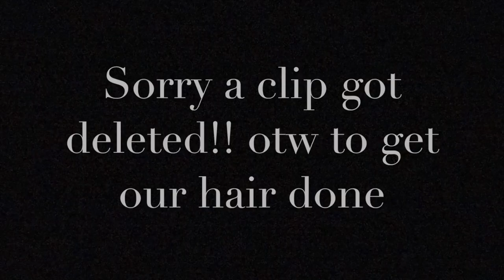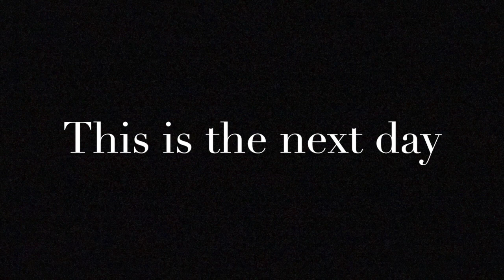You dnt have to prove nothing to NOBODY:Vlog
Dominique post:
all social media account @yaagirlniqq

leya : @bomb.leya